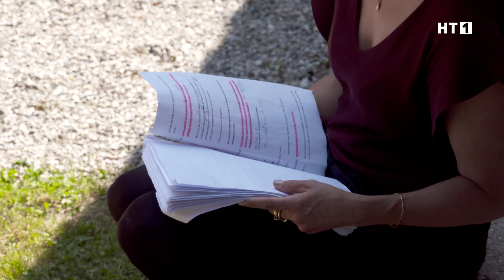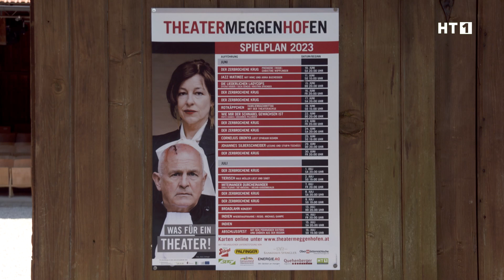Theatersommer Meggenhofen in den Startlöchern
Am 10. Juni werden wieder die großen Hoftüren des Theaters Meggenhofen geöffnet. Neben einem bunten Programm steht heuer das Stück "Der zerbrochene Krug" im Mittelpunkt des Theatersommers. Mit einer Extraportion an Lokalkolorit natürlich. Wir war bei den Probenarbeiten dabei.

e61252a0-1c54-4fcb-b31a-24afd8cd0f94

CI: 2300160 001